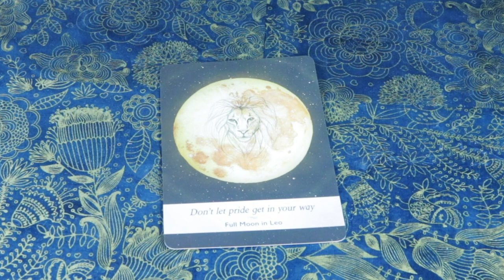Angel Daily Message November 29, 2020